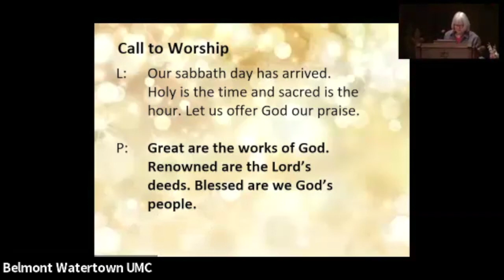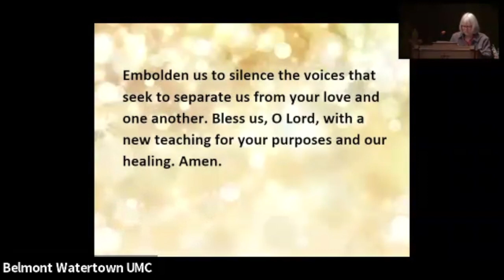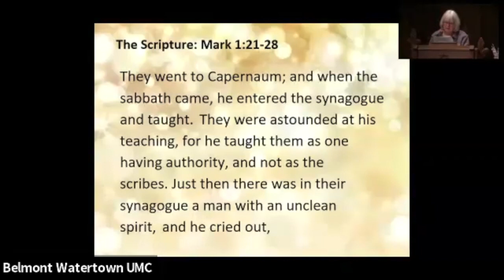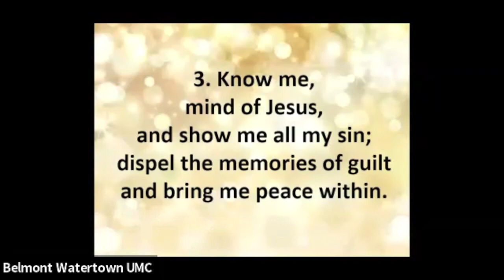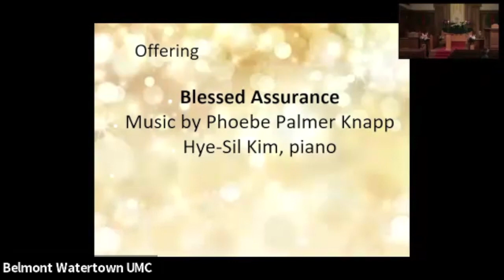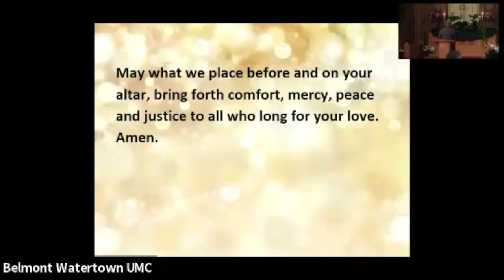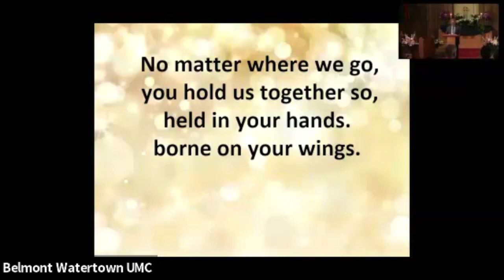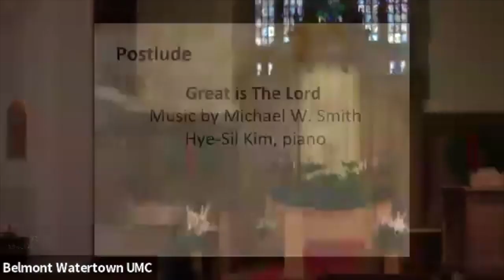Claim the authority of being a disciple of Christ and be the change!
Pastor: Rev Gary Richards
Liturgist: Nan Decker
Music Director: Yilin You
Guest Musician: Hye-Sil Kim
Education Coordinator: MJ Peterman

Prelude:  "Crown Him With Many Crowns"  Hye-Sil Kim, piano
Postlude:  “Great is the Lord”   Hye-Sil Kim, piano

00:00 Welcome
01:45 Prelude
03:19 Call to Worship
4:18 Hymn:  “Christ, Whose Glory Fills the Skies”  UMH 173
06:27 Opening Prayer
07:10 Kids and Teens Moment
13:25 The Prayer that Jesus Taught
14:02 Scripture: Mark 1:21-28
15:06 Hymn: “Heal Me, Hands of Jesus”        UMH 262
16:54 Morning Message
46:24 Sharing our Prayers
50:36 Offering: “Blessed Assurance”     Hye-Sil Kim, piano
52:17 Doxology: “Emmanuel, Emmanuel”  204 UMH
53:11 Prayer of Thanksgiving and Dedication:
54:00 Hymn: “Spirit of God”   TFWS  211756:09 Blessing
56:37 Blessing
57:24 Postlude